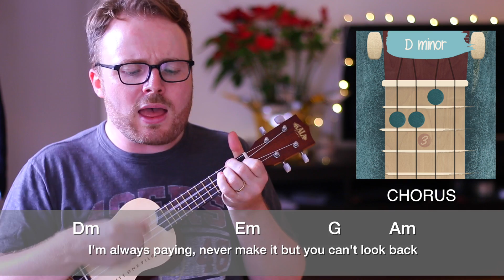CASH MACHINE - HARD-FI (EASY UKULELE TUTORIAL!)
Here's an easy ukulele tutorial for Cash Machine by Hard-Fi... if you haven't already, check out my AWESOME UKULELE COVER here!

Must-Have Apps:
THE UKULELE APP (The official app of The Ukulele Teacher!):

to pick up an official Ukulele Teacher t-shirt!

Los Angeles
USA

"Like" my Facebook page to download the free songsheet for this lesson!